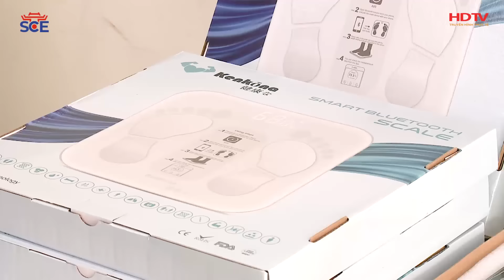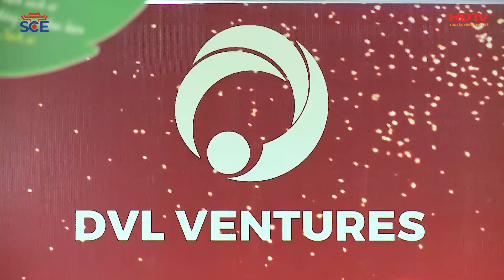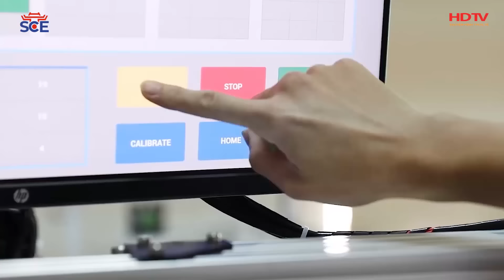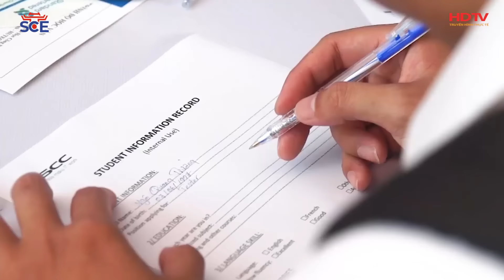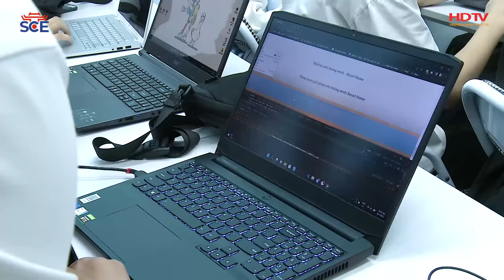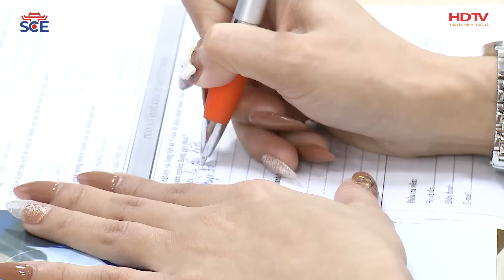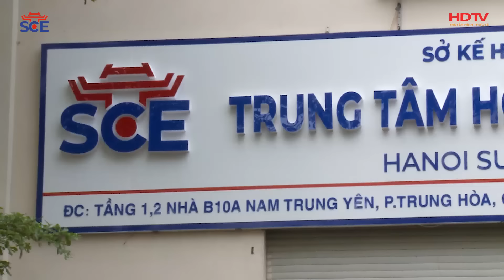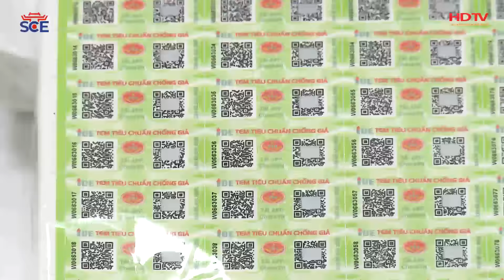KHỞI NGHIỆP ĐỔI MỚI SÁNG TẠO | KHỞI NGHIỆP SÁNG TẠO CÔNG NGHỆ, TẠO ĐÀ PHÁT TRIỂN XÃ HỘI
Chỉ với 1 chiếc điện thoại di động bạn có thể đặt xe taxi, order đồ ăn, mua sắm trực tuyến, kiểm tra sức khỏe, hay với những chiếc máy tính chủ doanh nghiệp có thể ký các hợp đồng, văn bản từ xa, họp zoom trực tuyến, cũng như các phần mềm kê khai, quản lý nhân sự. Nhờ có công nghệ, mà các hoạt động sản xuất nông nghiệp, công nghiệp, dịch vụ ngày càng tiện ích, tăng năng suất và chất lượng.

Như vậy, có thể thấy trong quá trình đẩy mạnh công nghiệp hóa, hiện đại hóa đất nước, khoa học - công nghệ và đổi mới sáng tạo luôn được coi là cơ sở quan trọng hàng đầu cho sự phát triển nhanh và bền vững. Và thực tế thấy rằng, phong trào khởi nghiệp đổi mới sáng tạo công nghệ đã tích cực tạo đà phát triển xã hội.